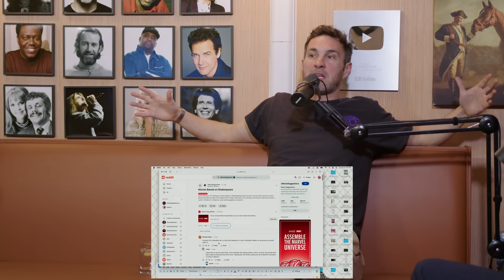Everything is Shakespeare | Mark Normand & Sam Morril We Might Be Drunk Podcast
Mark and Sam discuss how many movies and stories are rehashed Shakespearian stories.